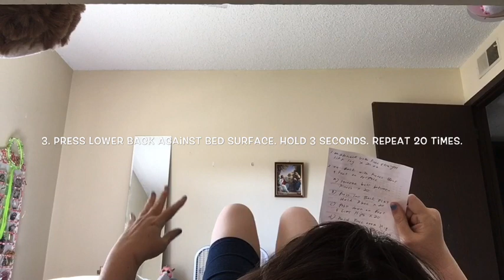PHYSICAL THERAPY AND EXERCISES - Watch me moan and groan LOL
Thank you to everyone who has supported my channel by watching my videos and leaving a thumbs up on them. Your support means the world to me and I would not be here without you. Thank you so much!!

$10 and under:

$20 and under:

$30 and up: